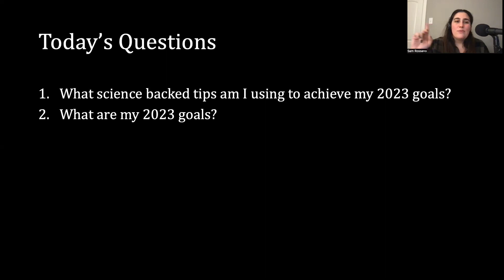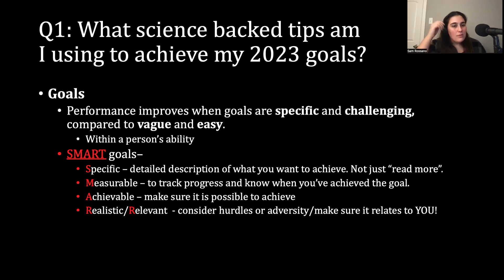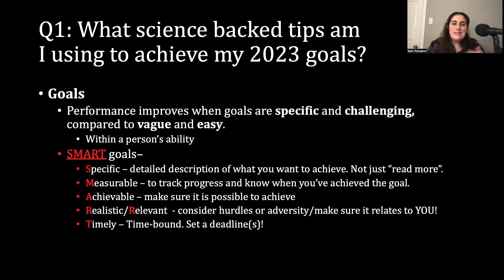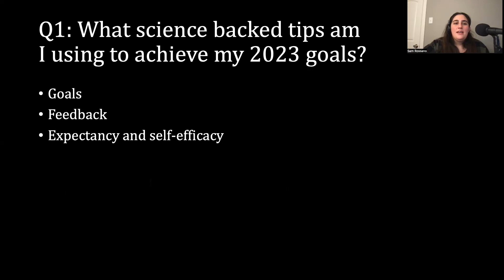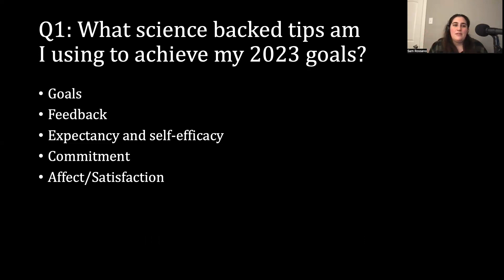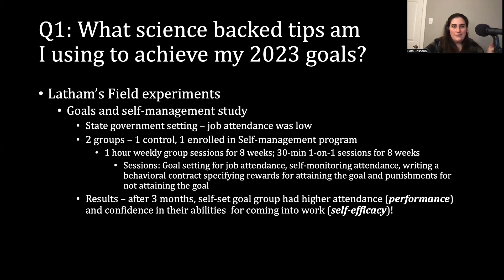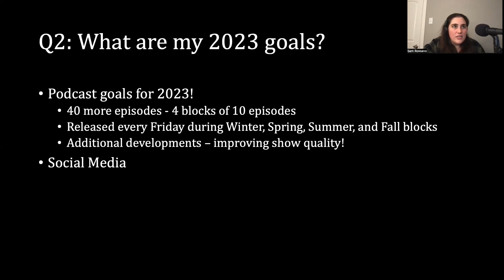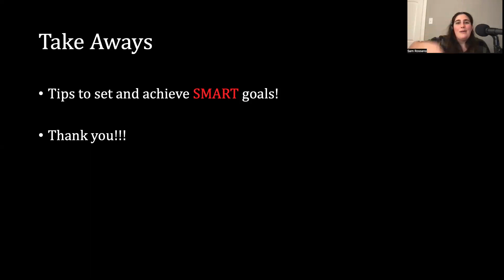ep 40. setting goals with science - again!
It's what we in ~the biz~ call a callback! For the last episode of 2022, we’re revisiting the FIRST episode of samsplaining science! Let’s talk more about the science of goal setting! I’m also sharing what science-backed tips I’m taking with me into 2023 to reach my goals!

Source:

Locke, E.A., and Latham G.P., (2015). Chapter Four: Breaking the Rules: A Historical Overview of Goal-Setting Theory. Advances in Motivation Science, Volume 2.